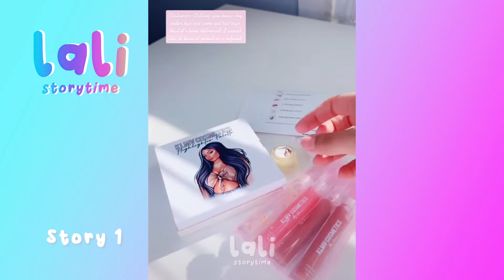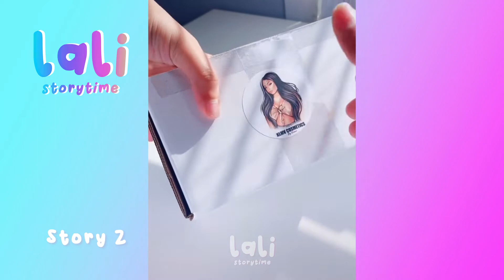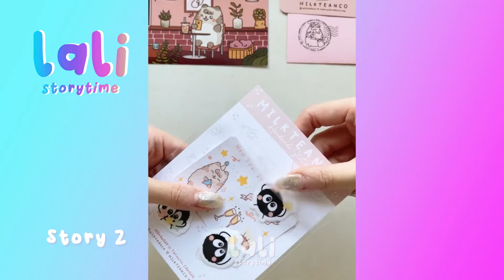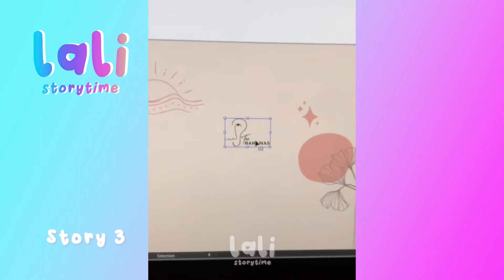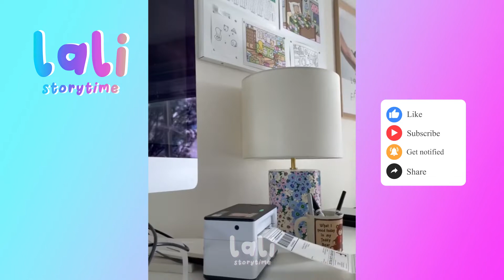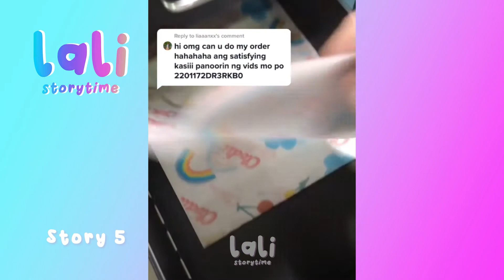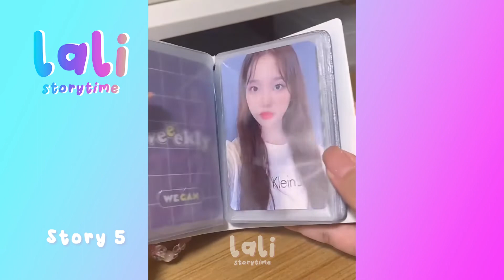🌺 Satisfying Packing Order ASMR Tiktok Storytime Compilation Part 4 | Lali Storytime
Here is a brand new TikTok compilation for you to enjoy!
I love packaging order ASMR videos and I love storytime videos, too. So I combined them together. Hope you love it, too.

All the videos, songs, images, and graphics used in the video belong to their perspective owners and this channel does not claim any right over them